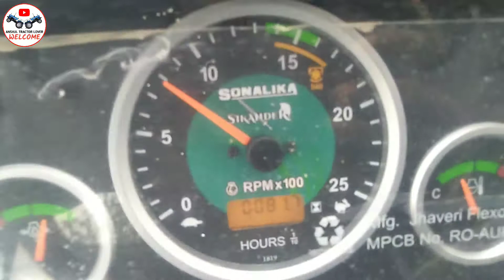कैसे चढ़ेगा देखो | Sonalika Sikander rx 35 with trolley performance full lodeed trolley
Namaskar doston aap sab logon ka mere channel me swagat hai hum tractor related video banate hai new tractor review tractor stunt all tractor or sabhi videos mere channel par mil jayengi ja kar videos ko dekho enjoy kro and like comment share subscribe jarur kre